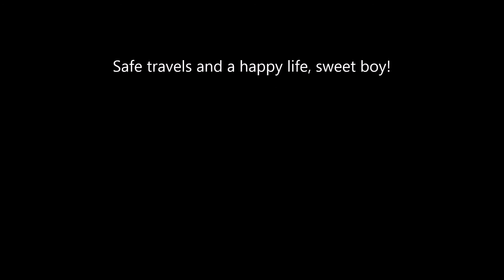Waylon Transport 9 13 18